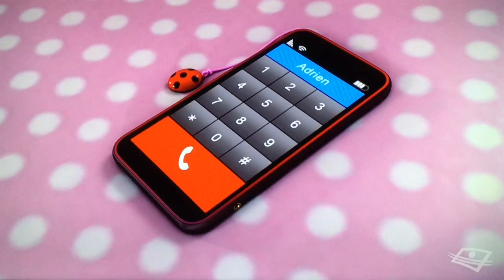Miraculous meilleurs extraits 2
Fait par Louve Terre...